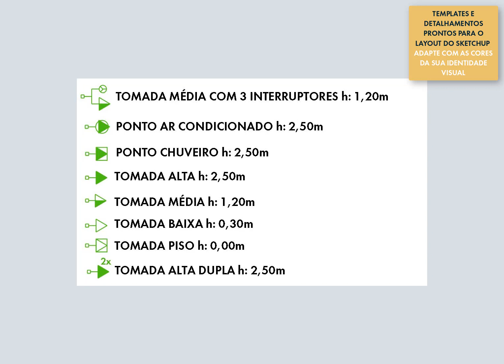Templates e Detalhamentos Extras para Layout do Sketchup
Essa é uma pequena amostra dos Templates e Detalhamentos liberados no curso de Layout do Sketchup. Basta adaptar com as cores da sua identidade visual. É só copiar e colar nos seus projetos.